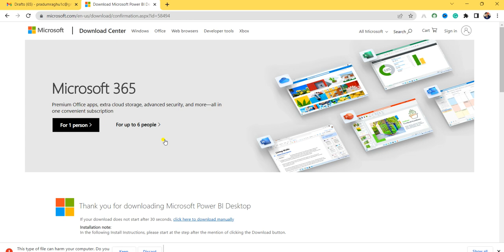How to Download POWER BI in Desktop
power bi
powerbi
microsoft bi
power bi pro
ms power bi
power bi pricing
powerbi com
power bi web
microsoft powerbi
microsoft power
power bi excel
bi reporting
udemy power bi
bi dashboard
powerbi pro
power bi cost
power bi tool
powerbi microsoft com
power bi udemy
microsoft business intelligence
azure power bi
power bi cloud
bi data
power bi office 365
power bi for beginners
coursera power bi
power bi tableau
power bi sql
power bi sharepoint
power business intelligence
excel bi
ms bi
powerbi microsoft
power bi on premise
power bi coursera
power bi analytics
power bi macbook
power bi reporting
power bi sharepoint
power bi
data analytics tool
powerbi
microsoft power bi
olap
knime
predictive analytics
business intelligence software
power bi dashboard
microsoft bi
marketing analytics
power bi pro
ms power bi
power bi pricing
big data tools
analytics tools
digital analytics
powerbi com
power bi web
fathom analytics
bi tool
microsoft powerbi
product analytics
microsoft power
crm analytics
bi software tools
big data analytics tools
power bi excel
bi reporting
sql for data analysis
udemy power bi
visual analytics
bi dashboard
data analytics software
business intelligence and analytics
bi tools for small business
real time analytics
statistical analysis software
powerbi pro
business intelligence analytics
augmented analytics
power bi cost
online analytical processing
data quality tools
data analytics platform
power bi tool
powerbi microsoft com
knime analytics
power bi udemy
analysis tools
microsoft business intelligence
top 10 analytics tools
analytics software
knime analytics platform
predictive analytics tools
data collection and analysis
audit analytics
best data visualization tools
azure power bi
analytics platform
self service analytics
power bi cloud
bi data
marketing analytics tools
talend etl tool
business intelligence and data analytics
hr data analytics
power bi data analyst
coursera power bi
olap tools
advanced data analytics
power bi tableau
power bi sql
power business intelligence
looker bi
business analytics software
ecommerce analytics
excel bi
business analytics tools
ms bi
powerbi microsoft
power bi coursera
big data analytics software
sas data analytics
reporting and analytics
market analytics
ibm analytics
power bi analytics
power bi macbook
statistical analysis tools
predictive data analytics
clickstream analysis
power bi reporting
marketing data analytics
sql for data analytics
dashboard analytics
power bi google analytics
datacamp power bi
www powerbi com
bi to
power b1
arcgis power bi
power bi and tableau
vertipaq analyzer
in power bi
bi tableau
web bi
introducing microsoft power bi
power bi sales dashboard
google power bi
vertipaq
power bi sap
power bi consulting
power bi application
www powerbi
power bi teams
power bi pro price
arcgis for power bi
power bi salesforce
power bi project
power bi sharepoint list
microsoft power bi pro
power bi what is
power bi data
power bi windows 7
power bi mysql
power bi jira
microsoft bi stack
power bi google sheets
azure bi
power bi oracle
power bi docs
w3schools power bi
power bi to powerpoint
power bi postgresql
enterprisedna
power bi 365
excel power view
power bi macos
power bi mongodb
power bi w3schools
deneb power bi
power bi in powerpoint
use of power bi
microsoft 365 power bi
bi services
power bi consulting services
power bi snowflake
power bi pro cost
power bi predictive analytics
snowflake power bi
power bi visualizations
power bi reddit
appsource power bi
lokesh lalwani power bi
power bi for students